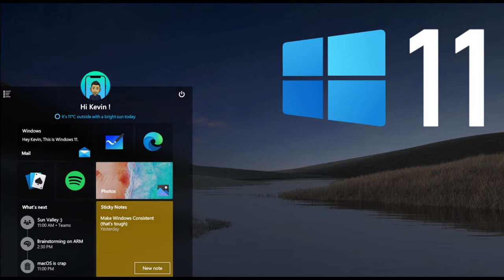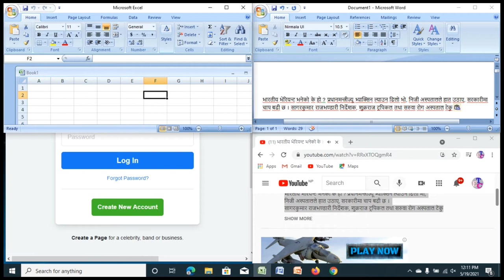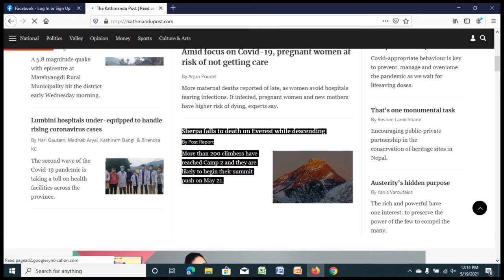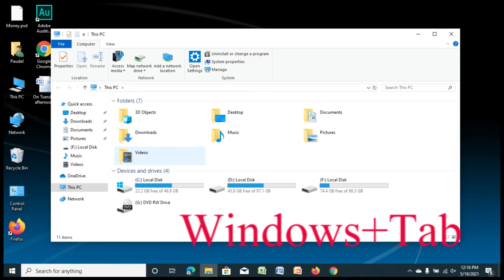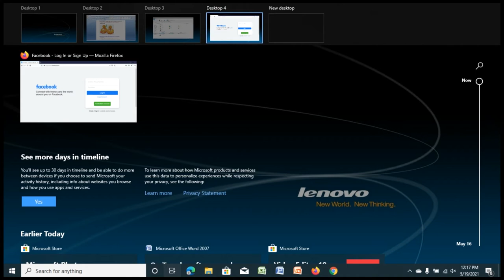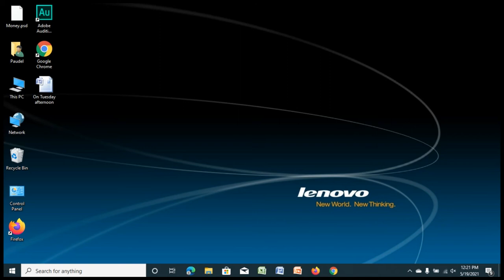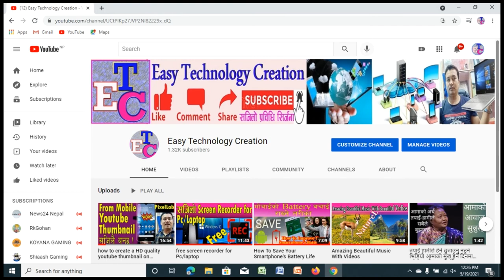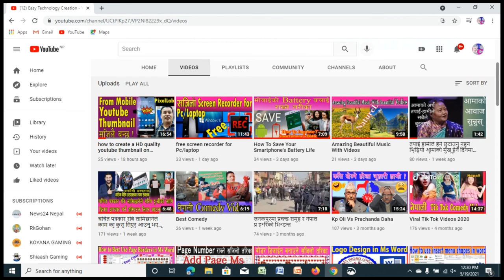windows 10 new update feature /Top 7 Windows 10 Tips & Tricks/windows 10 new trick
Windows 10 मा काम लाग्ने ७ ट्रीक्स  हेर्न नछुटाउनु  होला
use full shortcut key windows 10 ,7 8
new feature windows 10/8/7
hide feature windows 10/7/8

welcome to basic and advance computer course and technical knowledge in nepali language my name is indra paudel my channel name is easytechnologycreation i have a computer and technical knowledge basic to advance.